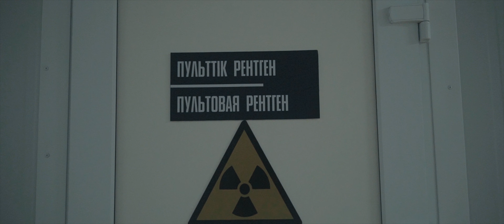Инфекционный госпиталь в Алматы: взгляд изнутри